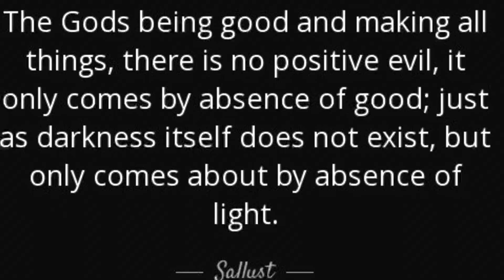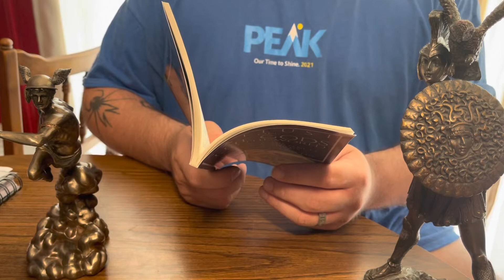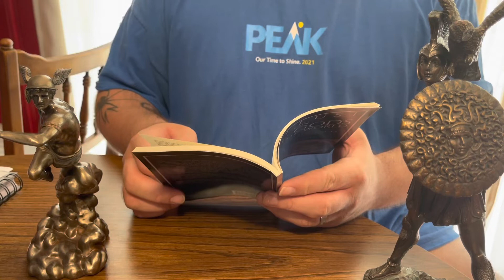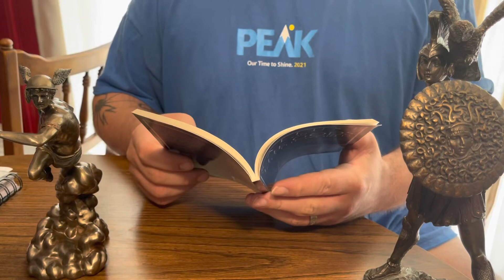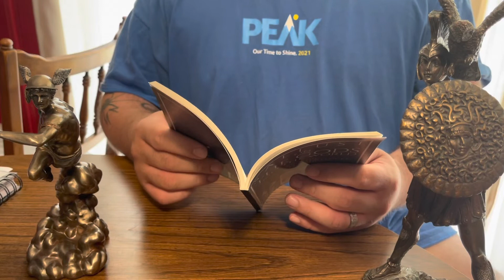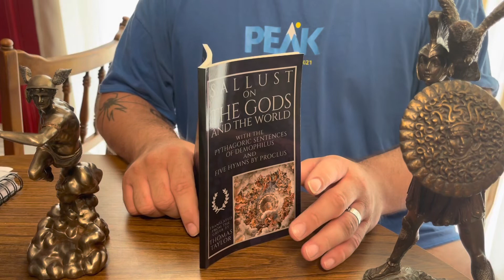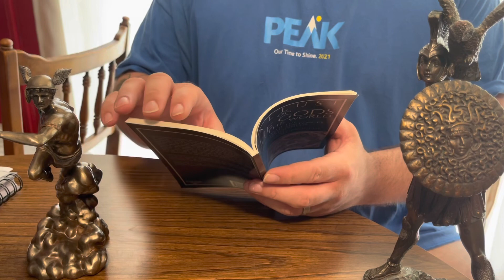“Sundays With Sallustius”: Chapter Nine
Discussing Sallustius on the Gods and the World chapter nine. Concerning Providence, Fate, and Fortune.